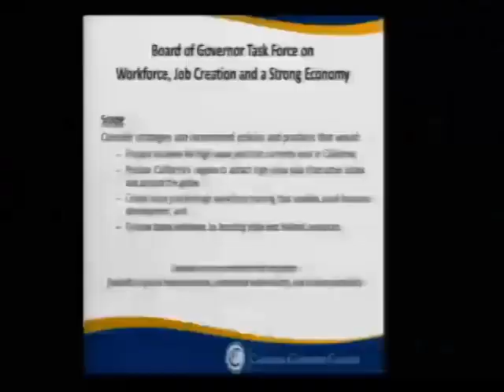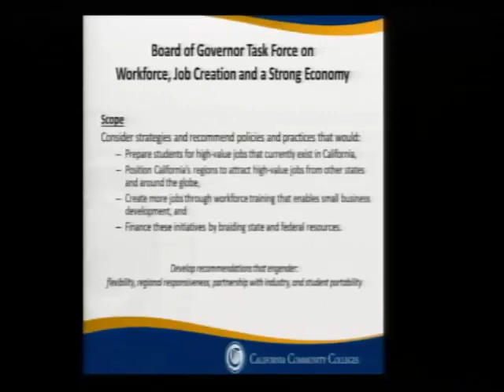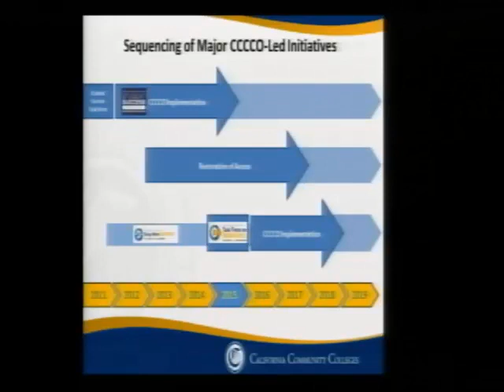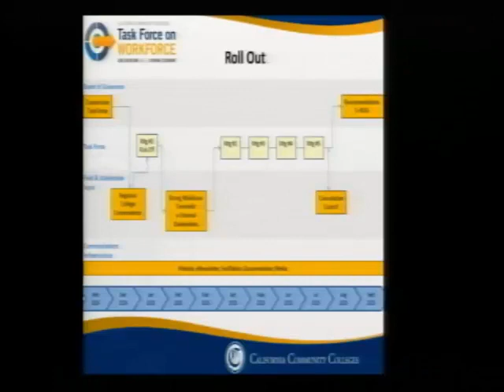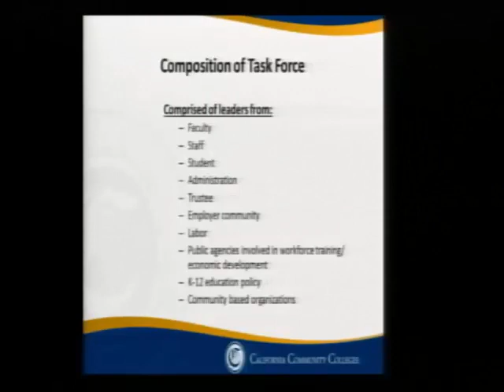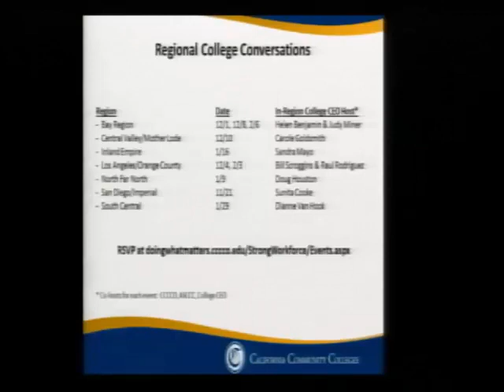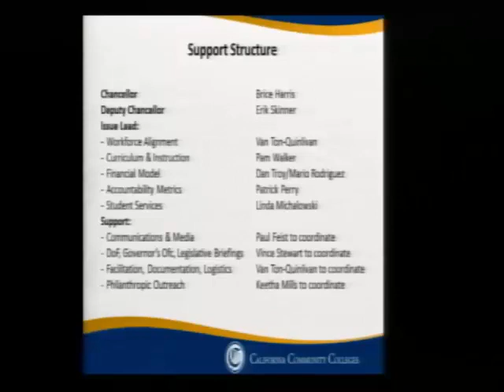November 2014 Board of Governors Meeting - Day 1, Part A